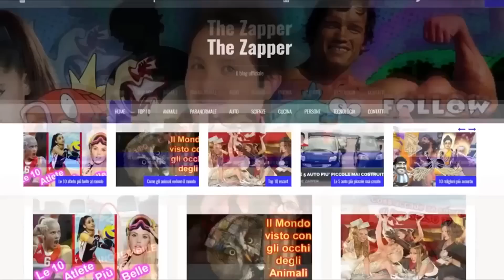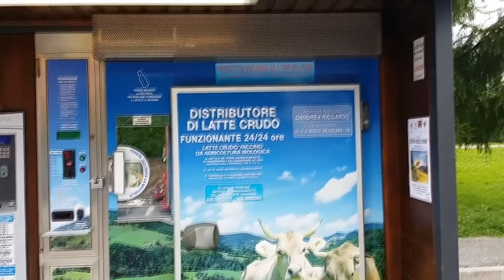10 PAURE COMUNI INFONDATE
Ci sono molte cose di cui abbiamo paura, ma alcune di queste non sono poi così pericolose, come gli scorpioni, fare l'autostop, gli squali, mangiare carne e pesce crudo, visitare chernobyl o la possibilità che un aereo cada, o un meteorite colpisca la terra

Giveaway segui le istruzioni in video e lascia mi piace a queste pagine commentando sotto la foto sul mio instagram e facebook

sedile massaggiatore

Cassa bluetooth e powerbank davvero ottimi a prezzo basso